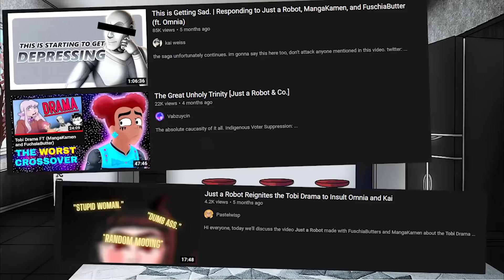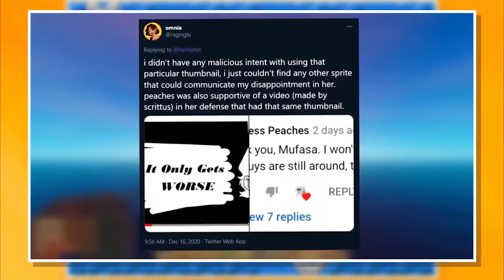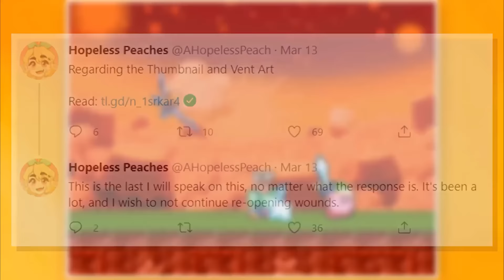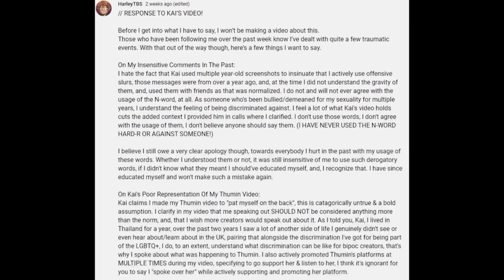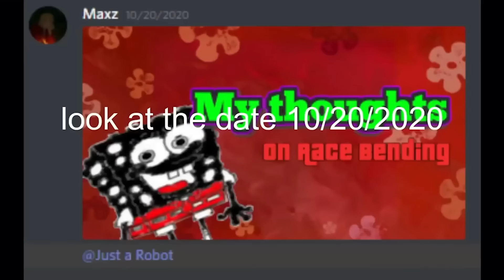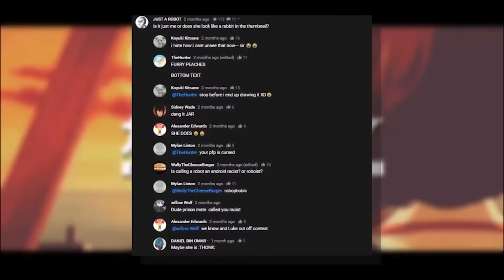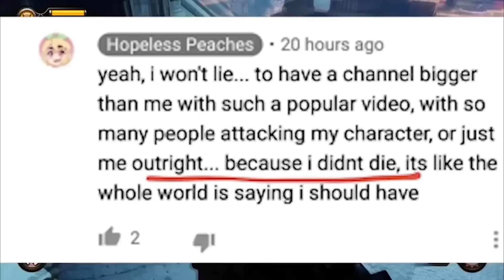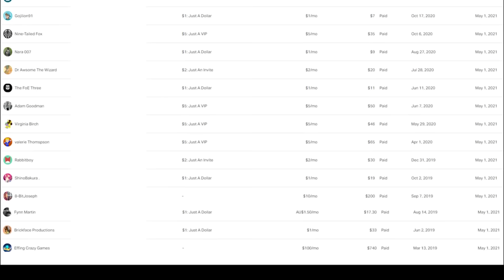Omnia's Apology To Hopeless Peaches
0:00 Intro
4:31 Omina
14:13 Kai
30:35 End